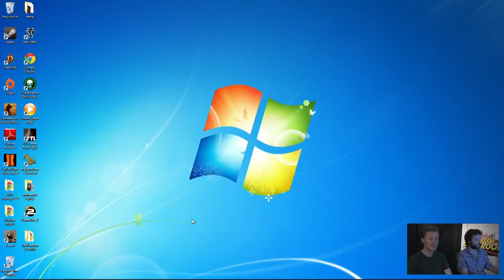GameSpot Now Playing - Planetside 2 with Matt Higby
Creative Director Matt Higby joins Chris Watters to make things explode and show you the latest in Planetside 2.

Follow Planetside 2 at GameSpot.com!